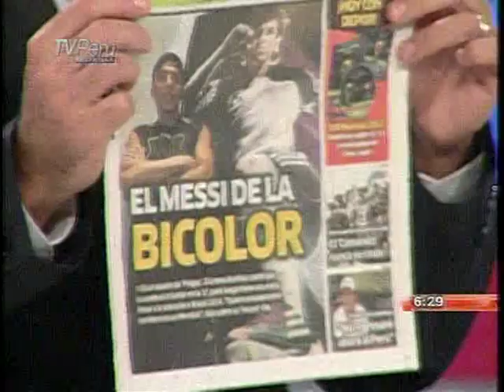Tv Peru Noticias C-7 (28.05.10) Declaraciones de jugadores de la U y AL en tda. ADIDAS.mpg